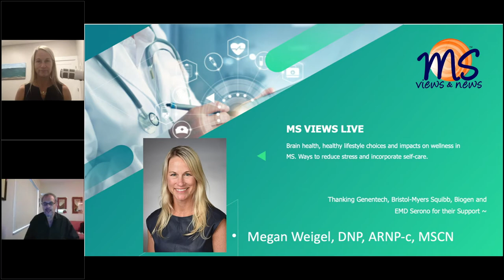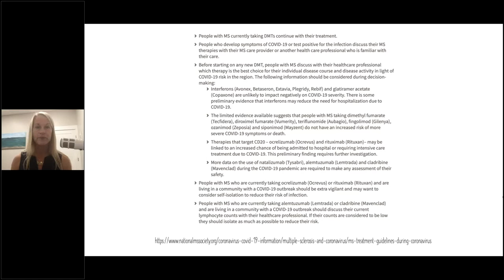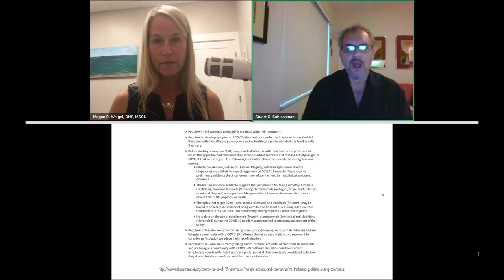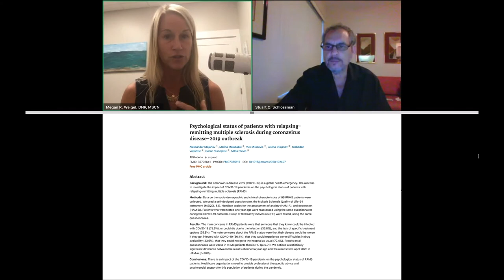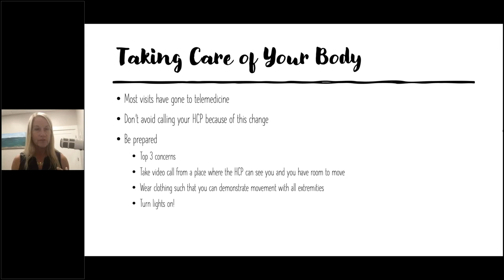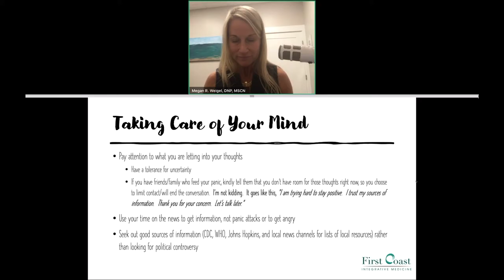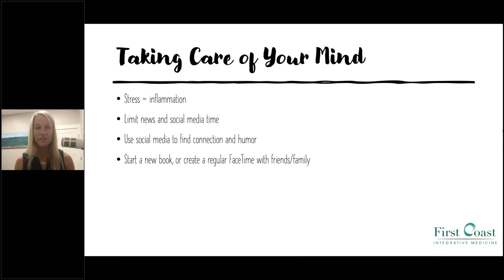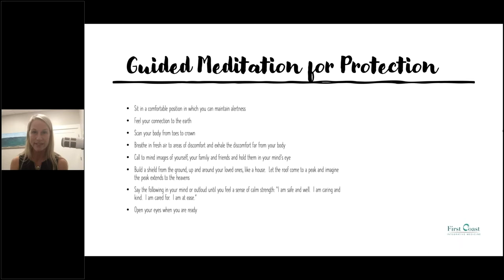09.03.20 - MS Views NOW - Making Healthy Lifestyle Choices for optimal health during COVID-19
COVID-19 and MS  * LEARNING TOGETHER

Guest speaker: Megan R. Weigel, DNP, ARNP-c, MSCN
                          Director of First Coast Integrative Medicine

Our Blog (MS News archives):
Want to send email to us? write to: info@msviewsandnews
Please help us to provide MS education to those affected by MS.